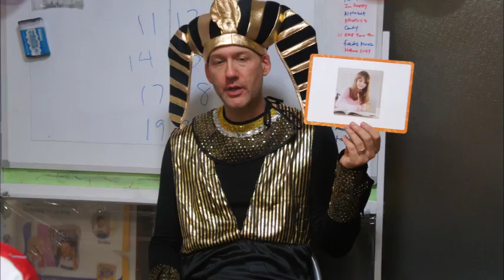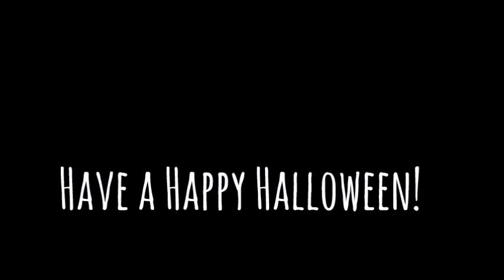ARK ACADEMY Costume week 2016